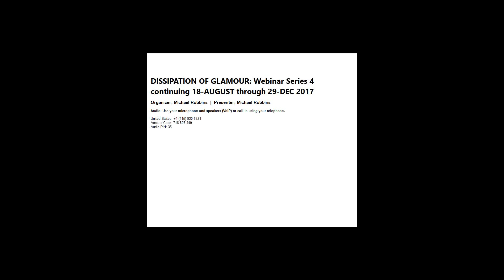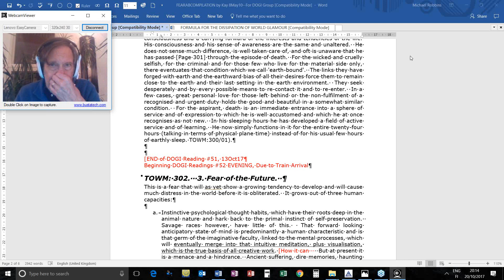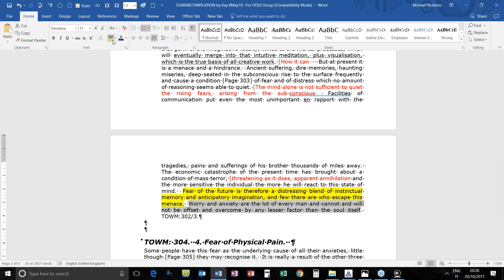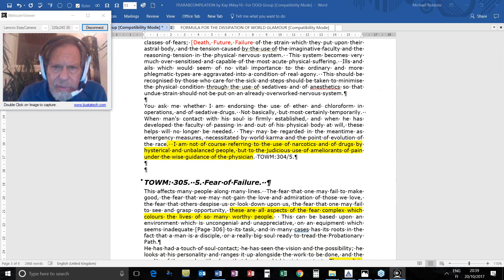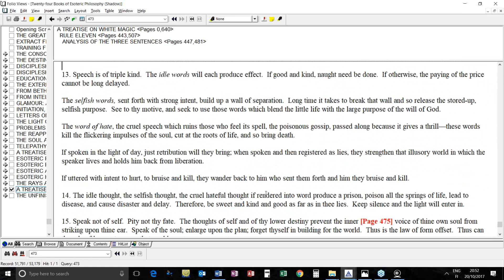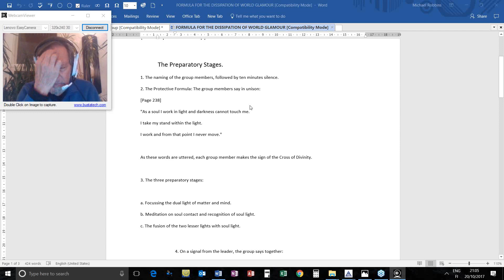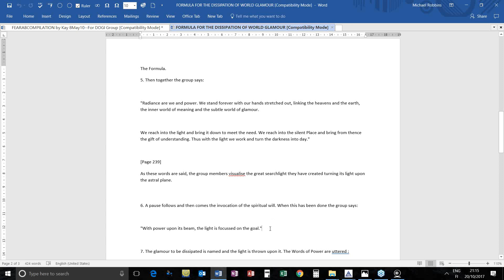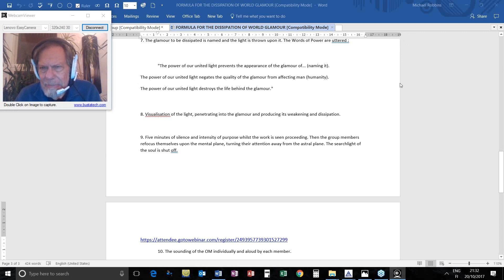DISSIPATION OF GLAMOUR Initiative - Program 52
Dissipation of Glamour Initiative webinar 52. Readings from “Fear: Causes and Cure Compilation.” Discussion of the Fear of the Future and the Fear of Failure. The webinar was led by Michael D. Robbins, with Olivia Hansen and Tuija Robbins. Meditation on the glamour of fear. This meeting was held on October 20, 2017.